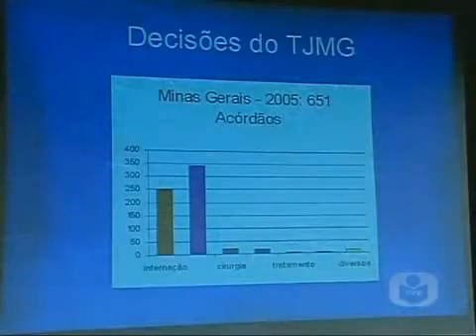Secretário de Estado da Saúde MG, Marcus Pestana, fala de judicialização da saúde na Unipac (2007)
Programa Léo de Oliveira - TVE Juiz de Fora - Matéria veiculada em 26 de maio de 2007

Secretário de Estado da Saúde de Minas Gerais, Marcus Pestana, fala de judicialização da saúde em palestra na Unipac (2007)

Entrevistados do apresentador Léo de Oliveira - Lafayette Andrada (Deputado estadual por Minas Gerais) - Marcus Pestana (Secretário de Estado da Saúde de Minas Gerais) - Thiago Brega Assis (Faculdade de Direito da Unipac)